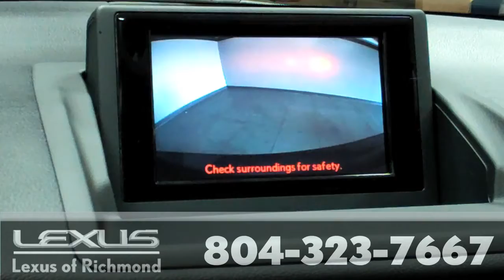2011 Lexus CT 200h: Pre-Owned Vehicle at Lexus of Richmond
9703 Midlothian Turnpike
Richmond, VA 23235